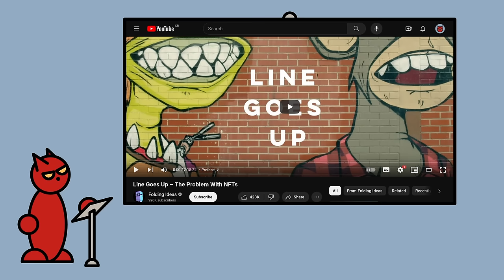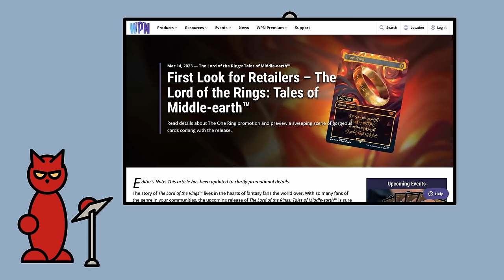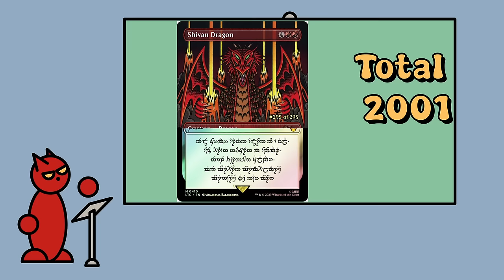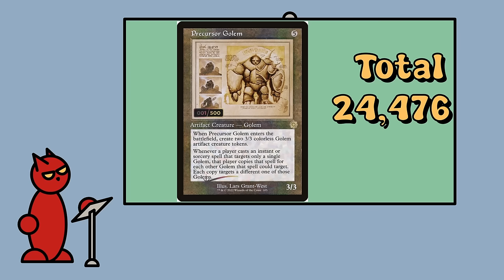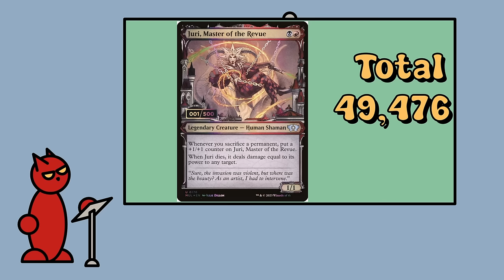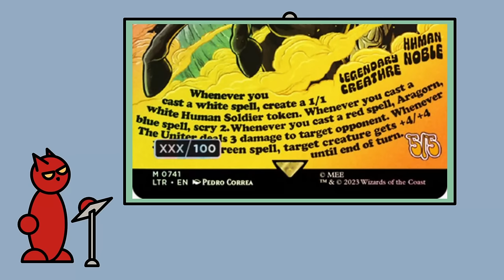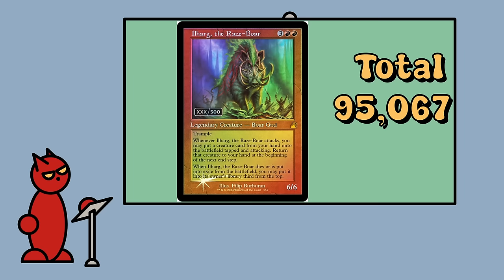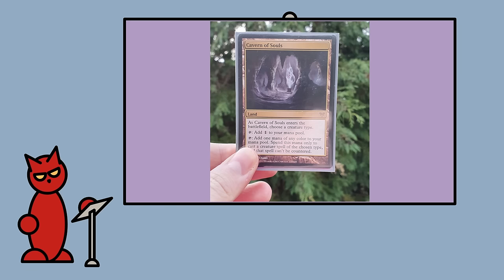The Truth About Card Serialisation in Magic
First Look for Retailers – The Lord of the Rings: Tales of Middle-earth

00:00 - Introduction
02:03 - Talking about Magic!
02:45 - The Point
03:11 - One Ring Reveal
04:32 - The Question
05:34 - It begins!
06:05 - Okay, now it begins
07:24 - DBZ Reference
07:56 - No time for tangents
08:09 - Got em!
08:35 - Eyy!
08:43 - Not done yet
09:17 - Doubt starts to set in
10:16 - Pit Stop
10:55 - Growing Doubt
11:52 - Profesionalism
13:29 - Double Down on Doubt!
13:39 - Maximum Doubt!
14:01 - "But"
14:44 - Where were we?
15:08 - They don't care
15:51 - There's more
16:23 - Pardon?
16:41 - INFINITE DOUBT!
17:14 - No no, thank you
18:33 - Yes
19:10 - Doubts Return!
20:23 - For real this time
21:38 - Conclusion
22:15 - Patreon Credits